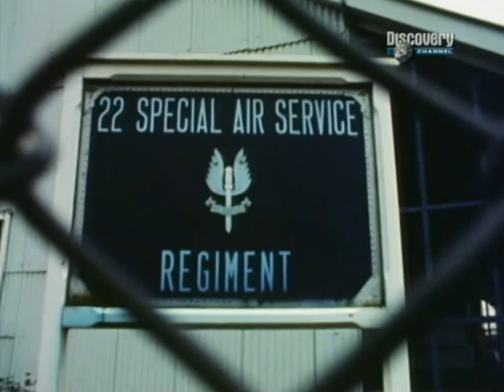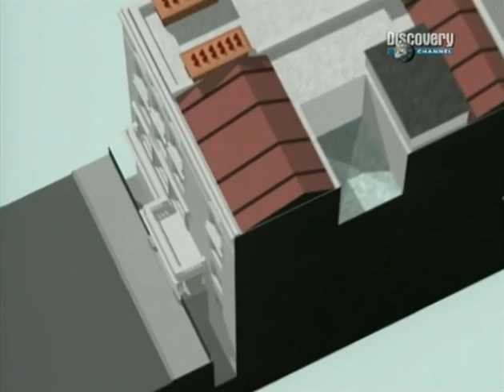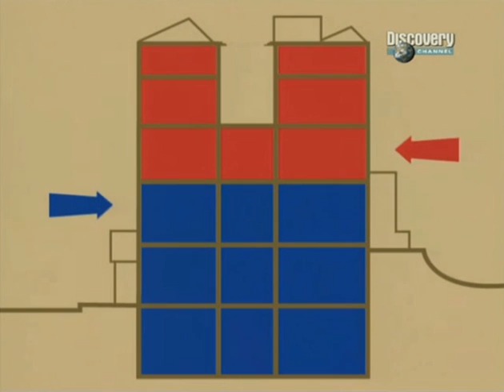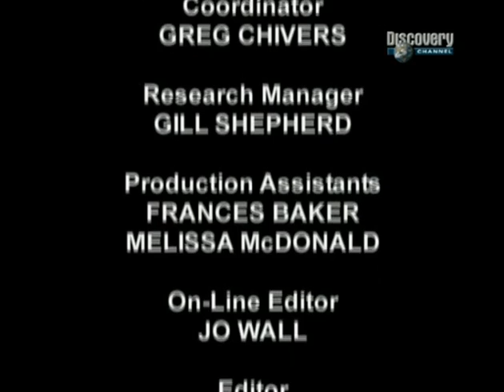Самые крупные операции САС / SAS - 5 - Special Air Service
Британский спецназ. Освобождение заложников в иранском посольстве (операция Нимрод),  Лондон, 5 мая 1980 года.
Special Air Service (SAS) - специальная авиадесантная служба (САС)

30 апреля 1980-го года шестеро вооруженных людей захватили посольство Ирана в Лондоне. В здании оказалось 26 заложников.
Годом ранее в Иране произошла исламская революция, ввергнувшая страну в хаос. Иранскими студентами было захвачено американское посольство в Тегеране.

Люди, захватившие иранское посольство в Лондоне, называли себя членами Демократического революционного фронта. Они были представителями арабского меньшинства, выступавшего не столько против правления Хомейни, сколько за признание автономии района, где в Иране проживают в основном арабы.

В списке их требований значилось освобождение более 90 политических заключенных, находившихся в иранских тюрьмах, и предоставление самолета, на котором захватчики и заложники могли бы покинуть Великобританию.

5 мая 1980 года, бойцы SAS (Special Air Services) приступили к штурму посольства (операция под кодовым названием "Нимрод"),  на глазах миллионов телезрителей (с места событий велась прямая телевизионная трансляция).

Вся операция заняла около 15 минут. Один заложник погиб, еще один был убит до начала штурма, все остальные были спасены. Из захватчиков в живых остался лишь один, и то, по словам очевидцев, его не убили только потому, что рядом были телекамеры.

22-летний Фоузи Нейад получил пожизненное заключение, его освободили лишь в 2008 году. Его не стали высылать в Иран, где ему грозила казнь, и британские спецслужбы помогли Нейаду начать жизнь под новым именем.